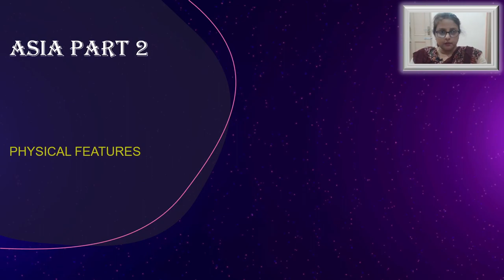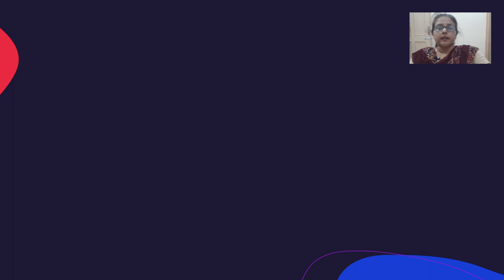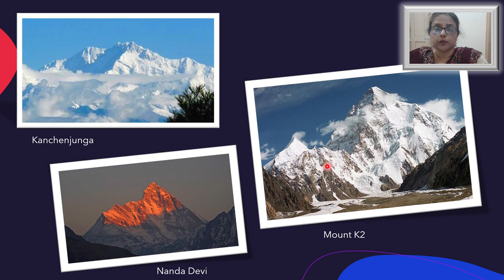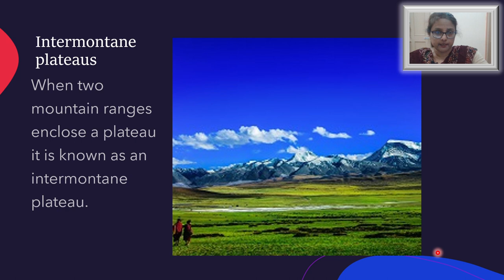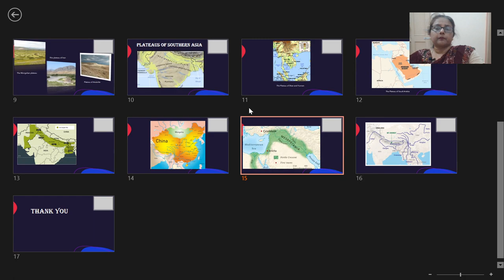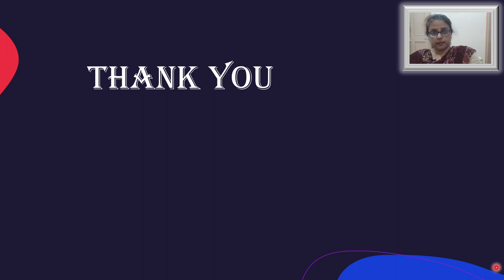Class 8 | Chapter 6 : Asia | Part 2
Session 2021-22

Topics that are covered in this video is from Page No. 57 to 60 of your book consisting the following topics :-
1. Northern Lowlands
2. Central Zone of Mountains
3. The Plateaus of the South
4. The Fertile Alluvial Plains
5. The Island Groups

Important Keyword :-
1. Ural Mountains
2. River Lena
3. River Yenisey
4. River Ob
5. Altai
6. Sayan
7. Yablonovy
8. Stanovoy
9. Lake Baikal
10. Verkhoyansk
11. Turan Plain
12. Amu Darya
13. Syr Darya
14. Aral Sea
15. Pamir Knot
16. Tein Shan
17. Karakoram
18. Kunlun
19. Himalayas
20. Arakan Yoma
21. Pegu Yoma
22. Hindu Kush
23. Suileman
24. Elburz
25. Zagros
26. Taurus
27. Pontic
28. Plateau of Anatolia
29. River Huang He
30. River Yangtze
31. River Euphrates
32. River Tigris
33. River Irravadi
34. River Salween
35. River Mekong

Reference Books Used:
1. Essential ICSE Geography for Class 8 By K K Maltiar, S R Maltiar, A Chowdhury (Publisher Bharti Bhawan)
2. Oxford School Atlas
Technology used for online teaching :-
1. Laptop: HP 14s-ER0003TU ; Windows 10 Home
2. Mic: Boya BY M1
3. Graphics Tablet (To write on your computer screen even if it is not touch screen enabled) :
XP-Pen Deco
Wacom One (Medium)
4. Open Broadcasting Software (For recording HD videos)
5. Office 2019 Home & Student
6. HP Wireless Mouse

These links will direct you to the Amazon.in site product page.